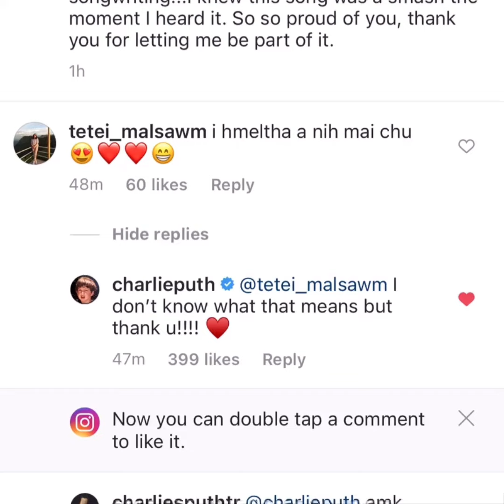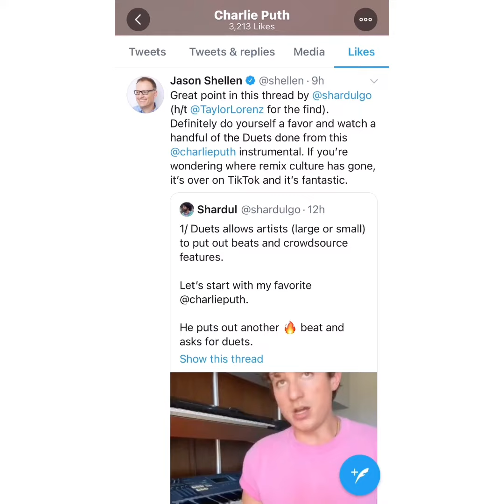Charlie Puth - Updates | September 29, 2020